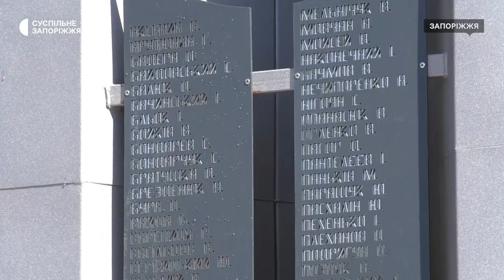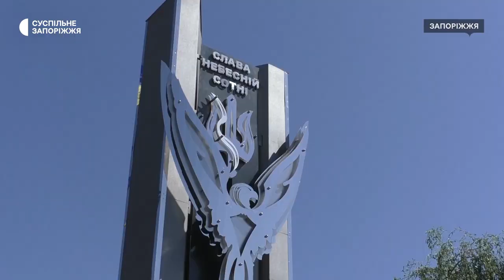У Запоріжжі відкрили монумент, присвячений Героям Небесної Сотні | Новини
Монумент "Честі і гідності" присвячений героям Небесної сотні, відкрили сьогодні у Запоріжжі. На стелі викарбувані імена та прізвища загиблих під час Революції Гідності. Стела заввишки - до 8 метрів, створена з нержавіючої сталі, на ній видніється тризуб та сокіл.